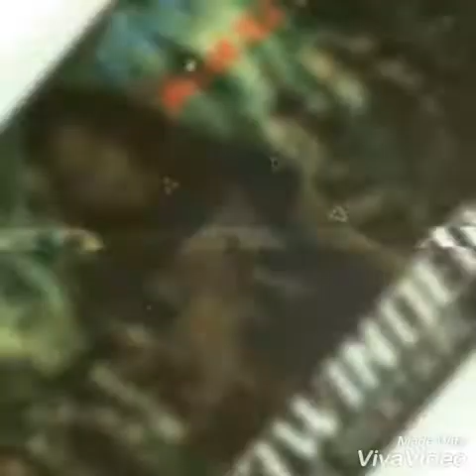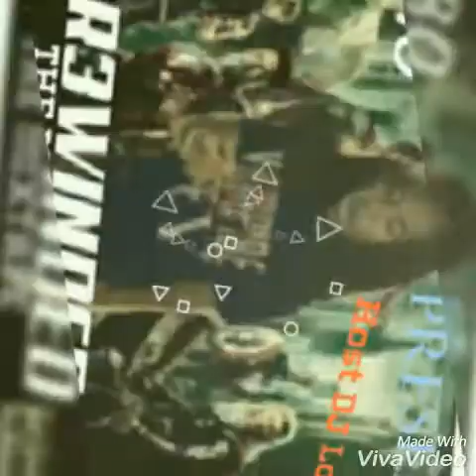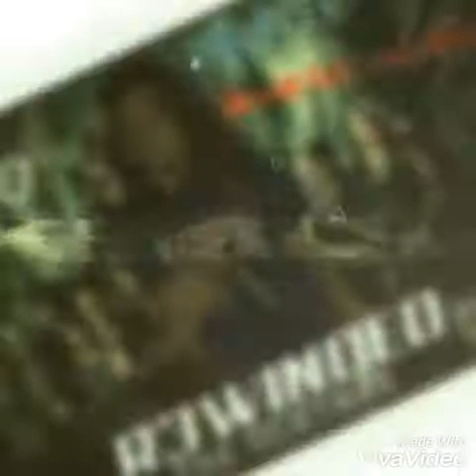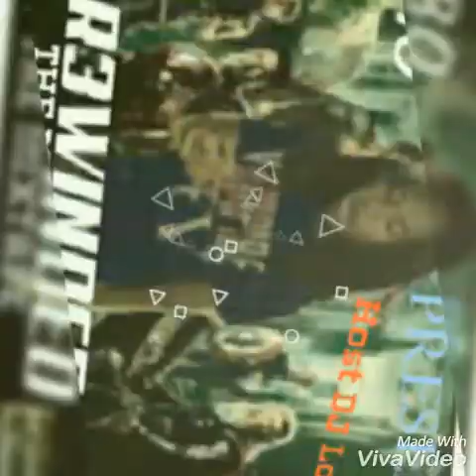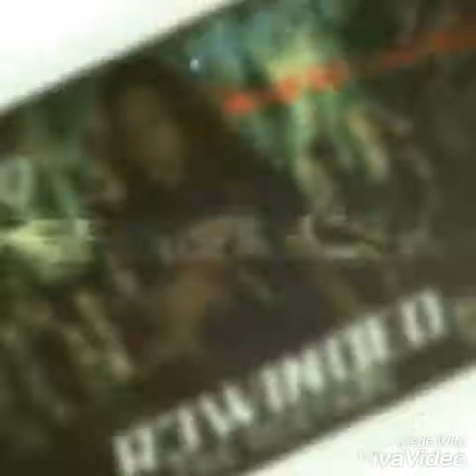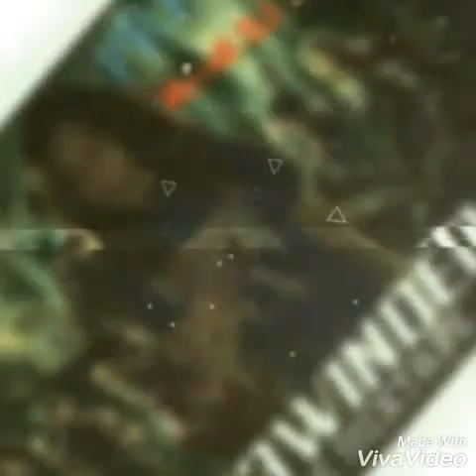Check Out Upcoming Artist From Buffo Ny New Music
World Music, HipHop, Dysean Peterson

Track 1: Hero - Rewinded (Intro)
Track 2: Hero - Made That
Track 3: Hero ft. Lord Billz - Where You Been
Track 10: Hero Ft. KB - Causes (Outro)